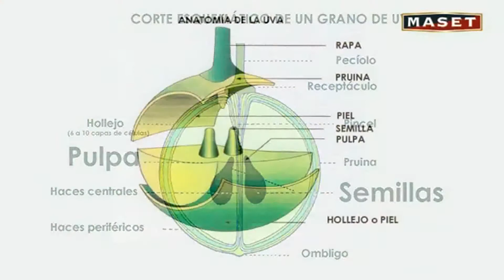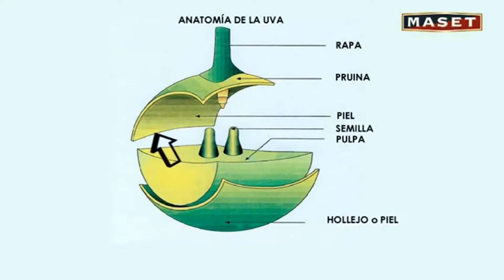El origen del vino